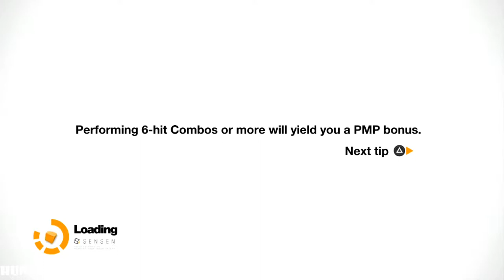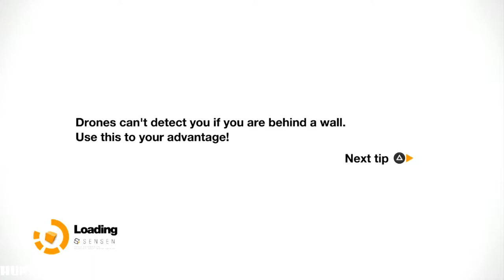Remember Me Walkthrough - Part 5 LETS PLAY PS3 (1080p60FPS)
PC SPECS:
- cpu: INTEL i9 9900K 4.86ghz
- mainboard: ASUS ROG STRIX Z390-F GAMING
- vga: ASUS RTX 2080 Ti Strix OC 11GB
- ram: KINGSTON PREDATOR DDR4 32GB 3466 MHZ CL15
- ssd: SAMSUNG 970 Evo 1TB M.2 SATA 3400/1500
-hdd : WDD RED 6tb x3
- psu: EVGA 1300WATT
- cpu cooler: CORSAIR H100I V2 HYDRO SERIES
-case: Phanteks Enthoo Evolv atx + RGB LED